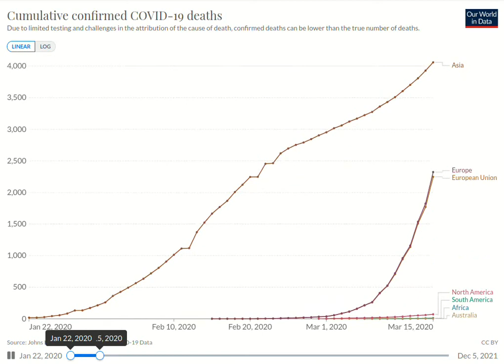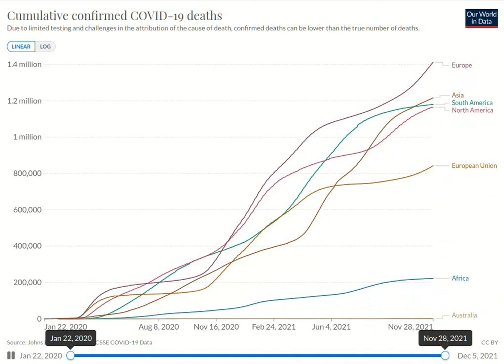COVID DATA FOR DIFFERENT CONTINENTS (ABSOLUTE)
This time series video offers a quick way to compare covid fatalities between continents.

Please note that the quality of data that was utilized for this chart might vary around the world, and this chart offers to look at the trend based on what is available as official data around the world.

What does it mean by "ABSOLUTE" data?
This data set incorporate fatalities in absolute numbers, and not based on relative population of a country.